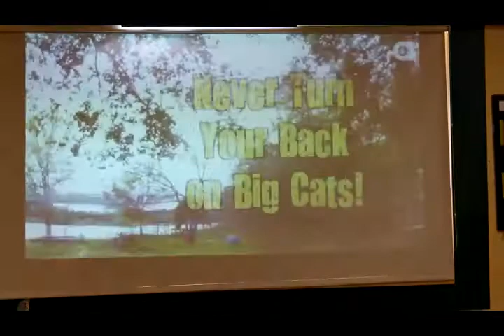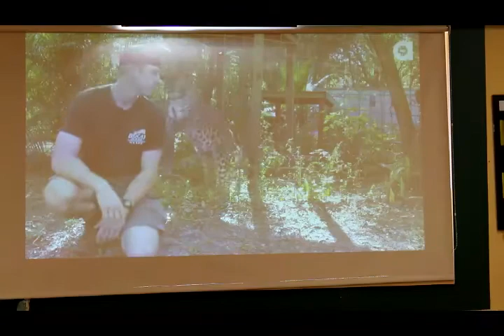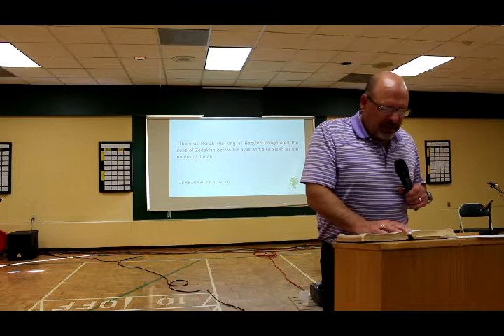Mark Faasse - Walking in obedience to the Word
March 4, 2018 - Cell meetings for all ages during the week check the web Now meeting at the Strangway Community Centre 260 East Street - Germain Park Sarnia On @ 10 AM Sunday Mornings